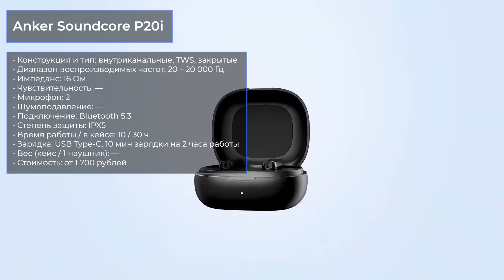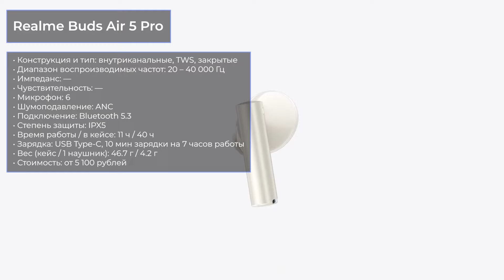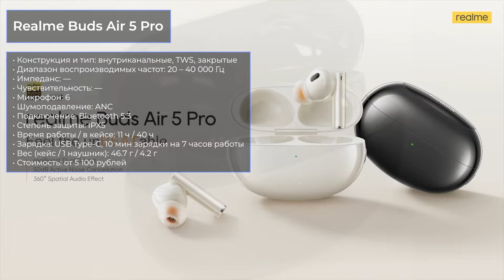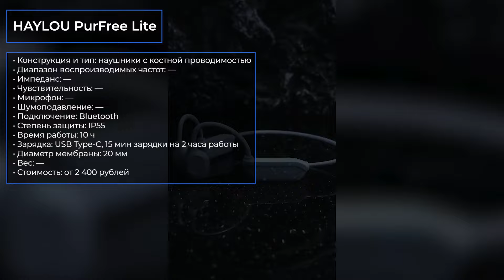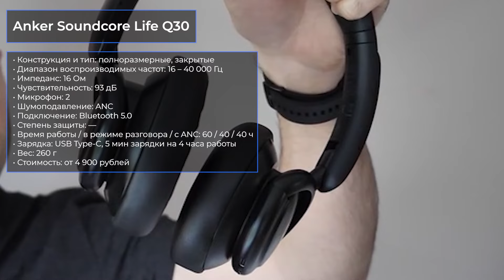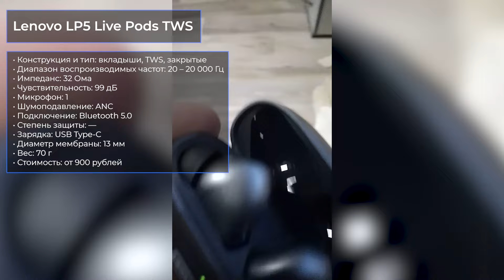ТОП—7. Лучшие беспроводные наушники с AliExpress. Рейтинг на Апрель 2024 года!